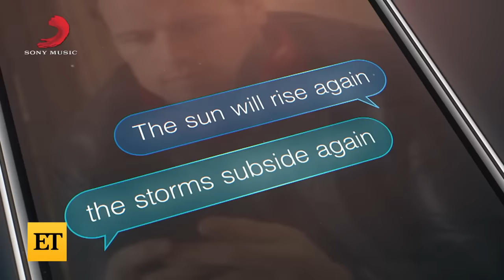Celine Dion's Sister Gives Update on Her Health Battle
Celine Dion's sister, Claudette Dion, shares an update on the singer's health just over six months after Celine revealed her Stiff Person Syndrome diagnosis.